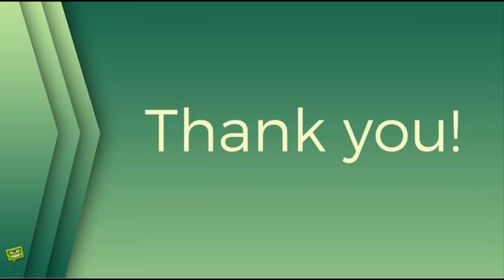Velká radost u Andreje Babiše: NOVÝ PŘÍRŮSTEK do rodiny!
Andrej Babiš,velká radost,přírůstek do rodiny,Čau lidi,reakce premiéra,žhavé drby